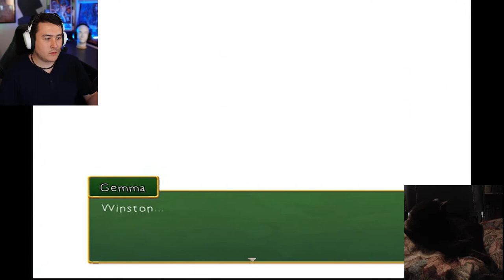Winston and Gemma have been through some stuff... - Rakuen [3]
Morizora won't wake up until we help some people, so we started with Winston...Dang, Winston's story is harsh...I hope his wife wakes up from the coma soon... | Twitch | Twitter | Winning Sometimes Podcast